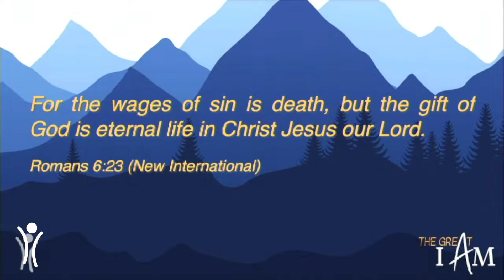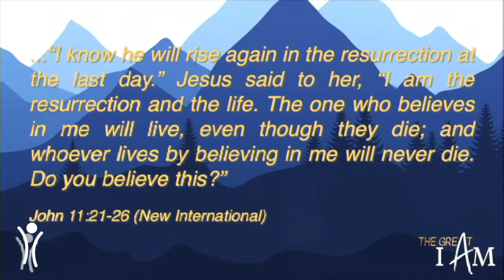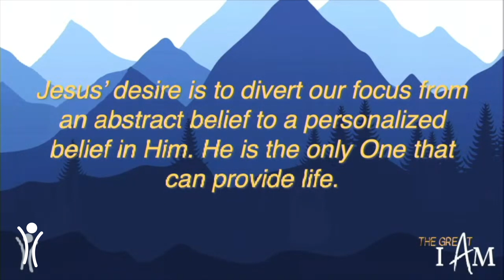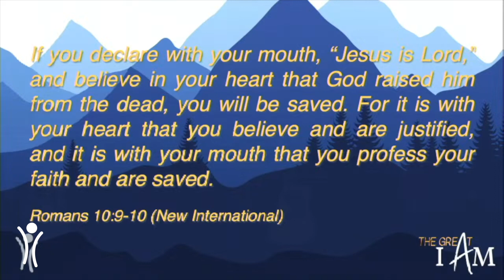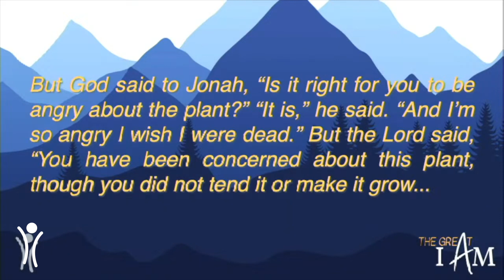Impact Pittsburgh | The Great I Am - The Resurrection and the Life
Pastor Bill will share that no matter how hard we try, we still will encounter death but that God's gift to us is eternal life. He will discuss the differences between having an abstract belief of Jesus and a personalized belief. We are reminded that true faith is never silent and is always confesses. Do you believe this?

Impact Christian Church of Pittsburgh, Pennsylvania (Located in Moon Township, PA)
to stay up to date on all things Impact!

We are proud to offer a community center to the region that is a multi-purpose space with over 500,000 square feet of space for meetings, sports and all around fun that is open to the public! For more information on The Landing Pittsburgh please

Impact Pittsburgh is proud to offer yet another powerful message of hope, grace, mercy and inspiration! In Christ we find that hope, grace, and mercy are always sufficient! God reminds us that He is always near and will be with us even in difficult times. At Impact Christian Church we aim to point people to a daily encounter with Jesus!